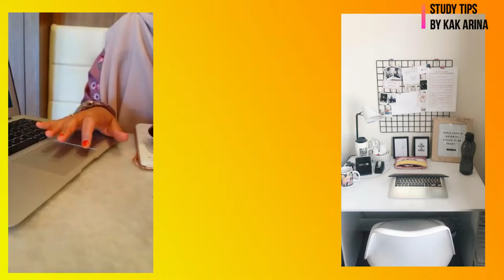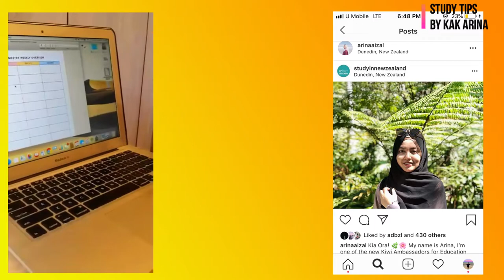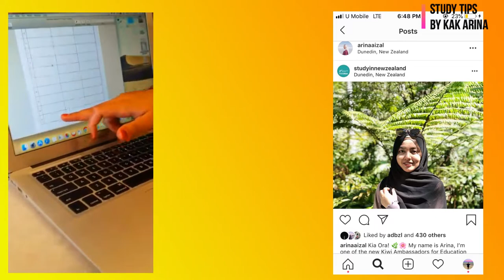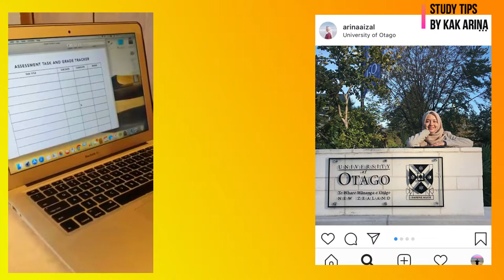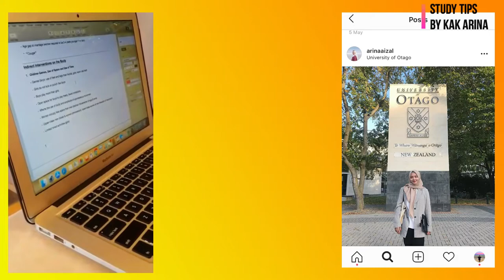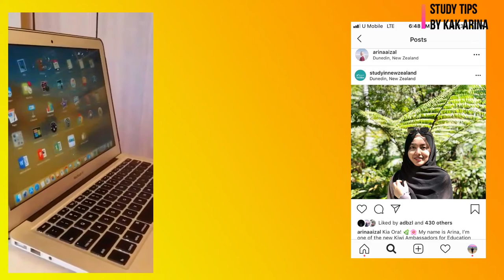Study Tips By Kak Arina | Learning Videos | Episode 27